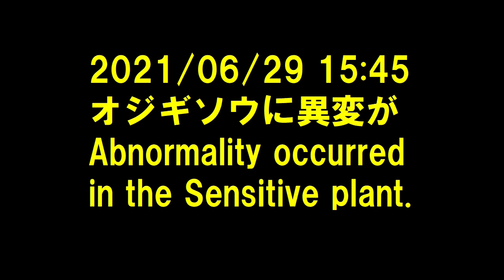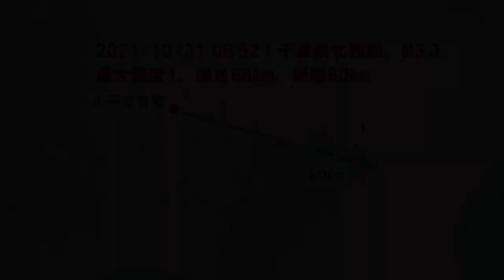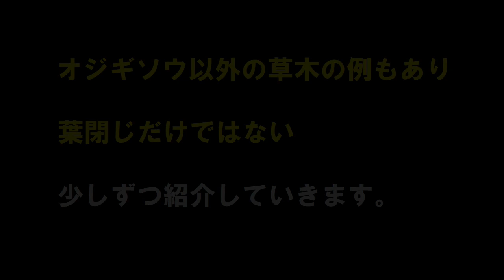【地震】オジギソウの葉閉じが地震前兆だった例(1) - Examples of closing leaves of Sensitive Plants as earthquake precursors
この動画では、地震前兆研究家の百瀬直也が、植物の地震前兆現象の一つとして、オジギソウの葉が日中に閉じる現象が地震前兆現象だった例を紹介します。
オジギソウ（含羞草、お辞儀草、眠り草、ミモザ）はマメ科ネムノキ亜科の植物で、夜間や人が葉に触れることで葉が閉じる性質があります。
その葉閉じ現象が、朝以降の日中に起きることは異常であり、それが地震の前兆現象としても生じることは海外の研究でも知られています。
私は東京都小平市に住んでいますが、2021年6月から地震前兆現象の検証として、オジギソウを育て始めました。
ここでは、自宅の玄関先のプランターに植えたオジギソウが、関東の近場を震源とする地震の前に葉が閉じる現象を示した例を紹介しています。

【目次】[Contents]
00:07 オープニング画面
00:13 百瀬直也の紹介
00:21 動画の概要
00:22 オジギソウの性質
00:42 初めて種を蒔いた
00:51 葉に触れて閉じる例
01:23 オジギソウに異変が
01:30 葉の半閉じ例
02:14 地震が起きた
02:31 より顕著な例を
03:02 今後の投稿予定